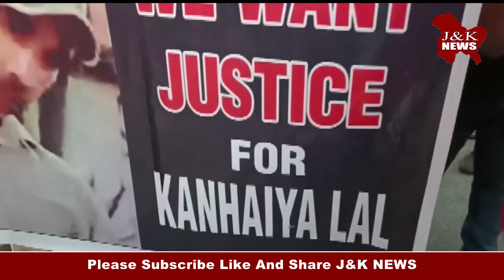राष्ट्रीय बजरंग दल की टीम के द्वारा उदयपुर में कन्हैया कुमार की निर्मम हत्या के विरोध प्रदर्शन किया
आज राष्ट्रीय बजरंग दल की टीम के द्वारा उदयपुर में कन्हैया कुमार की निर्मम हत्या के विरोध में नरवाल चौक में प्रदर्शन किया और कैंडल मार्च निकालकर कन्हैया कुमार को श्रद्धांजलि अर्पित की इस कार्यक्रम की अध्यक्षता राष्ट्रीय बजरंग दल के प्रदेश अध्यक्ष राकेश बजरंगी ने की राकेश बजरंगी ने कहा कि उदयपुर में कन्हैया कुमार की गला रेतकर जो हत्या की गई है इस प्रकार की हत्या सीरियल सूडान और अफगानिस्तान में सक्रिय आतंकी संगठन आई एस आई और तालिबानी करते रहे हैं किंतु जिहादियों ने हिंदुस्तान में भी इस प्रकार की हत्या कर यहां भी तालिबानी सोच पैदा करने की कोशिश की है जिसको राष्ट्रीय बजरंग दल एवं देश के नागरिक कभी सफल नहीं होने देंगे राकेश बजरंगी ने कहा कि हम राजस्थान सरकार से अपील करते हैं इस केस की सुनवाई फास्ट ट्रेक कोर्ट में करवा कर इन जिहादियों को जल्द से जल्द फांसी की सजा सुनाई जाए ताकि आने वाले समय में कोई जिहादी दोबारा देश के अंदर इस प्रकार की गंदी हरकत करने की हिमाकत ना करें इस मौके पर आस्तिक कोहली विरुद्ध कौशल सुधीर सिंह मीणा राकेश जतिन सूरज राज आदि अनेक कार्यकर्ता उपस्थित थे